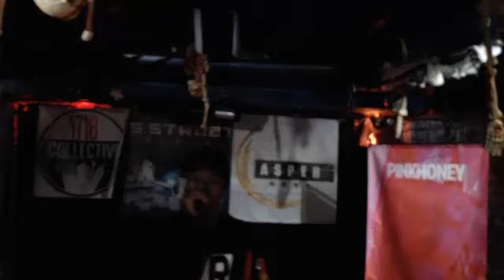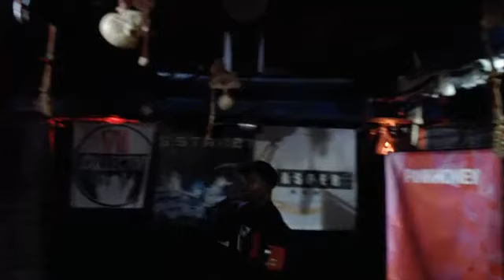S STREET MEDIA LIVE FROM DESEOS: HONEY DINERO LISTENING EVENT